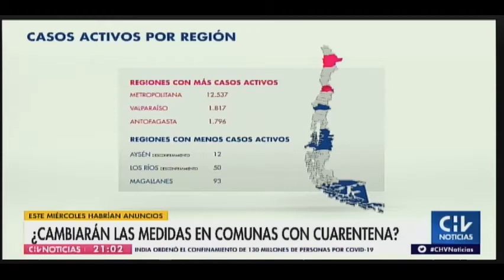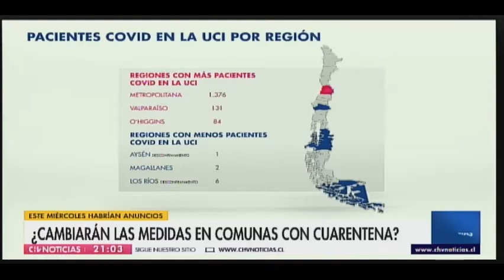DIR. POSTGRADOS FACIMED USACH - CLAUDIO CASTILLO EN CHV NOTICIAS CENTRAL (14-07)